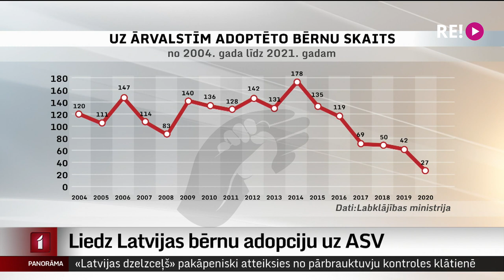Liedz Latvijas bērnu adopciju uz ASV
Saeima galīgajā lasījumā šodien vienojusies padarīt sarežģītāku Latvijas bērnu adopciju uz ārvalstīm. Tai skaitā aizliedzot bērnu adopciju uz Amerikas Savienotajām Valstīm, kur pēdējos gados devušies gandrīz visi Latvijas adoptētie bērni. Turpmāk paredzēts dubultā pārliecināties, ka došanās prom patiesi atbilst bērna vislabākajām interesēm, kā arī būtiski stiprināt pēc-adopcijas uzraudzību. Turpina Vita Anstrate.